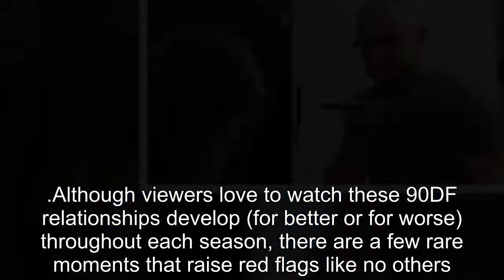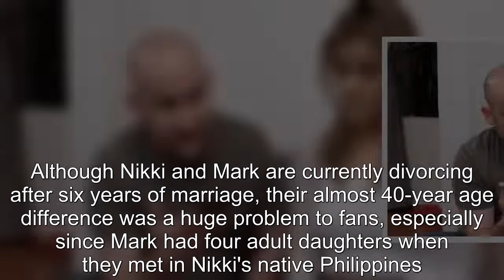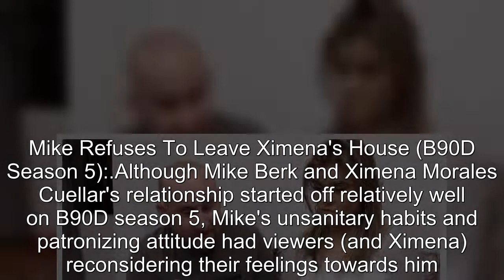90 Day Fiancé: Franchise Moments That Left Viewers Scared & Concerned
90 Day Fiancé Franchise Moments That Left Viewers Scared & Concerned.
90 Day Fiancé:
90 Day Fiance offers a unique look into the world of international dating and matrimony.